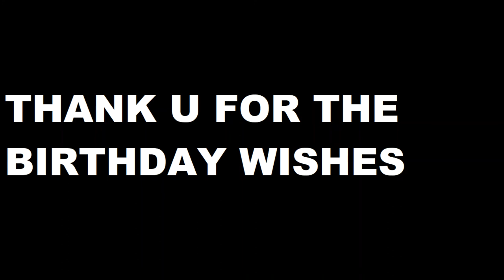SEASON: 4 EPISODE: 10 I GOT A BIRTHDAY SHOUTOUT ON U93 VLOG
Whats going on u guys Nathan S. here and todays my 17th birthday

THE BEAT GOES ON AND ON